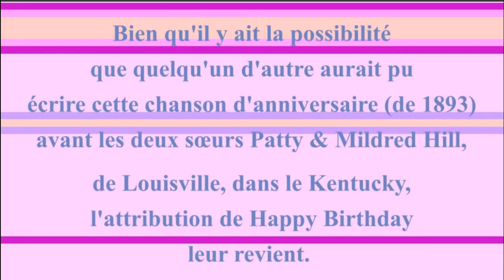2 CHANSONS 🎂 JOYEUX ANNIVERSAIRE ANTHOINETTE 🎈- Version Années 80 -